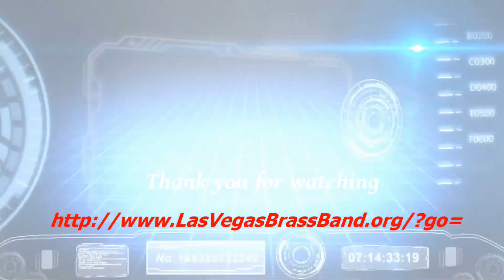Las Vegas Brass Band - Nativity Swing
The Las Vegas Brass Band conducted by Philip Schlicker performs "Nativity Swing". Composed by Andrew Mackereth and recorded at their December 2014 Christmas Concert at the Las Vegas Salvation Army Hall.